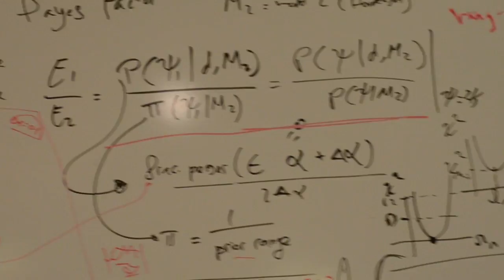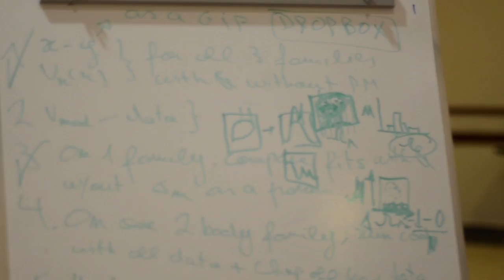MACSS - Mexican Astro Cosmo Statistics School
The Mexican AstroCosmoStatistics School is organized the by Gravitation and Mathematical Physics Group at Universidad of Guanajuato together with institutions like IF-UNAM, INAOE, and IAC.
for future events and updates.